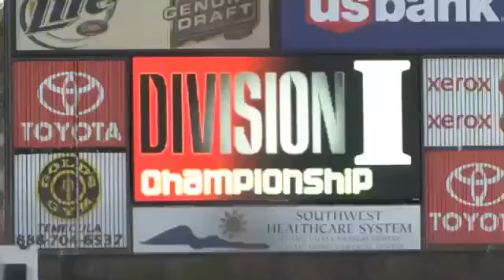Mater Dei perfects Dana Hills to win championship - 2010-06-06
Monarch starter Cory Hahn and reliever Ty Moore combine to throw a perfect game. Mater Dei defeating Dana Hills 2-0. Interviews with Tom Faris, Cory Hahn, and Burt Call who couldn't avoid Gatorade shower! Jonathan Khamis, OCVarsity.com, 6/5% Published on 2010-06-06